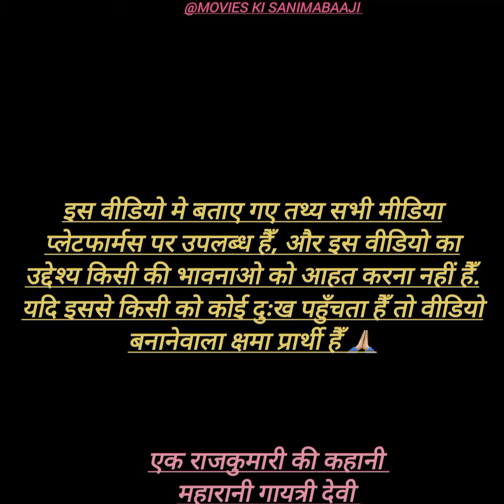एक राजकुमारी की कहानी,"महारानी गायत्री देवी "जिन्होंने बदल दी स्त्रियों की दुनिया".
Gayatri Devi[1] (born as Princess Gayatri Devi of Cooch Behar; 23 May 1919 − 29 July 2009) was the third Maharani consort of Jaipur from 1940 to 1949 through her marriage to Maharaja Sawai Man Singh II.[2] Following her husband's signature for the Jaipur State to become part of the Union of India and her step-son's assumption of the title in 1970, she was known as Maharani Gayatri Devi, Rajmata of Jaipur.[3]
She was born in the Hindu Royal family of Cooch Behar. Her father was Maharaja Jitendra Narayan of Cooch Behar in West Bengal, and her mother was Maratha Princess, Indira Raje of Baroda, the only daughter of Maharaja Sayajirao Gaekwad III, and she was sister to Jagaddipendra Narayan, informally known as 'Bhaiya', who became the Maharajah of Cooch Behar.[4]

Following India's independence and the abolition of the princely states, she became a successful politician in the Swatantra Party. Gayatri was also celebrated for her beauty and became something of a fashion icon in her adulthood. She served 12 years in Swatantra Party, during which she was a prominent critic of Indira Gandhi's government. After her departure from politics, she lived a quiet life in her large estate, spending time with her grandchildren and on hobbies and leisure.

She died on 29 July 2009 in Jaipur, at the age of 90. She was suffering from paralytic ileus and a lung infection. She left an estate estimated at £250,000,000, which was passed on to her grandchildren.[5]

Born in a Hindu Royal family, her father, Prince Jitendra Narayan of Cooch Behar, presently in West Bengal, was the younger brother of the Yuvaraja (Crown Prince). Her mother was Maratha Princess Indira Raje of Baroda, the only daughter of Maratha King, Maharaja Sayajirao Gaekwad III, an extremely beautiful princess and a legendary socialite. Early in her life, her uncle's death led to her father ascending the throne (gaddi). Gayatri studied at Glendower Preparatory School in London,[6] Patha Bhavana of Visva-Bharati University, Shantiniketan,[7] and later in Lausanne, Switzerland, where she travelled with her mother and siblings, then studied secretarial skills in London School of Secretaries; Brillantmont and Monkey Club London.

She first met Sawai Man Singh II when she was 12 and he had come to Calcutta to play polo and stayed with their family.[8] She married Sawai Man Singh II Bahadur on 9 May 1940.[2]

Gayatri was a particularly avid equestrienne. She was an excellent rider and an able Polo player. She was a good shot and enjoyed many days out on 'Shikars'. Gayatri was fond of cars and is credited with importing the first Mercedes-Benz W126, a 500 SEL to India which was later shipped to Malaysia. She also owned several Rolls-Royces and an aircraft. Gayatri had one child, Prince Jagat Singh of Jaipur, late Raja of Isarda, born on 15 October 1949, who was granted his uncle's fief as a subsidiary title. Jagat Singh was the half-brother to Bhawani Singh, who was the eldest son of his father born by his father's first wife.[2] Gayatri was once included in Vogue magazine's Ten Most Beautiful Women list.[9]

She started two schools in Jaipur, Maharani Gayatri Devi Girls’ Public School established in 1943[10] and the other one being Maharaja Sawai Man Singh Vidyalaya, Jaipur which is a co-educational school opened in the memory of her husband Maharaja Sawai Man Singh of Jaipur.[11] She revived and promoted the dying art of blue potterय.
Why Maharani Gayatri Devi is famous?

How is Padmanabh Singh related to Gayatri Devi?

Who is maharani padmini devi?

Where was Gayatri Devi from?